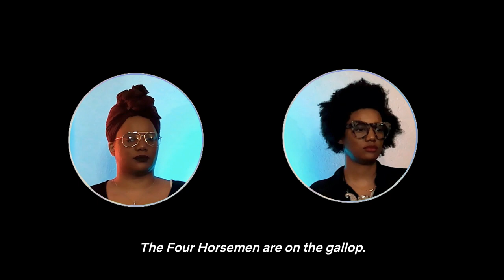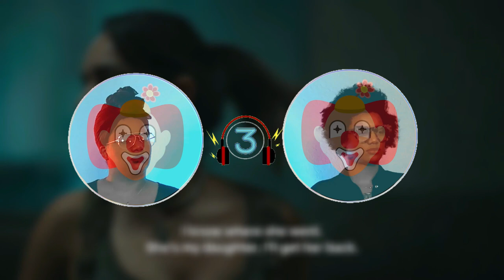ZACK SNYDER’S ARMY OF THE DEAD REACTION | This is a bloody good time!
Twins and MCU + Synderverse fans Kenya and Kendra react to “Army of the Dead” for the first time! The action is craaaazy! They got SUPER ZOMBIES?@!! WARNING: WE GET SUPER BUCK, SO BRACE YOUR EARS. THIS! IS! NOT! A! QUIET! REACTION!

“Army of the Dead” is the property of Warner Bros. Media.
The song “Neon Beach” by Caesar (intro/outro/muted sections)(YT CODE: XCILLQLYWFOPIVPV) is licensed by Soundstripe.